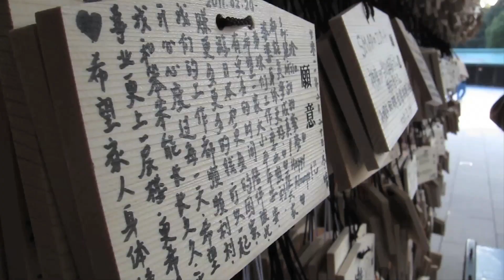The 8th and East - Ep6 TOKYO!!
I took a short 5 day vacation and headed up north the the very strange yet excitingly different island of Japan. I wasnt able to catch much footage as i was having WAY too much fun hanging around with some of the most fantastic people i've met. Liv, Melodie, Yuske, May and Kelley, you guys rocked my world! :)